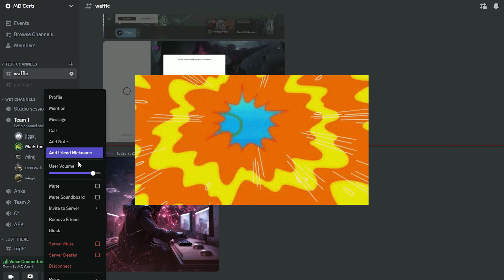anks dodges part 2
anks dodges another champ select (scary)